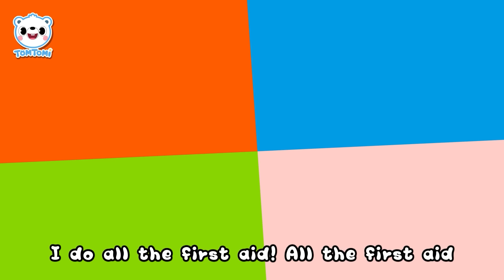BEST Vehicles Songs Compilation🚗🚑🚒🚅 | 16min✨ | Kids Song | Preschool Songs | TOMTOMI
⭐ Welcome to the TOMTOMI Official YouTube Channel! ⭐

Enjoy watching our various educational and entertaining videos for you💙
Tomtomi, the fairy of the North Star in the Sky, fell into Miracle Land and turned into a little white polar bear.
He went here with Leo the lion, the fairy of the Sun, Luna the rabbit, the fairy of the Moon,
Dada the pegasus, the fairy of the Wind, and Genie the sheep, the fairy of the Cloud.
From now on, let's go on adventures into a fairy-tale world by singing and dancing with Tomtomi!